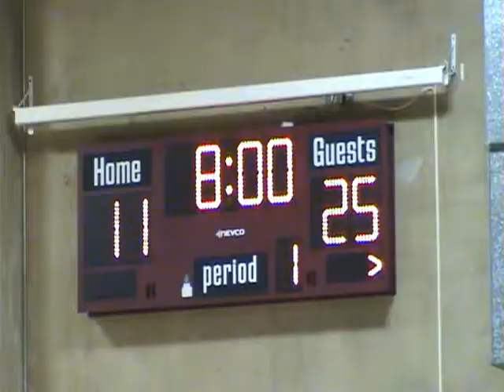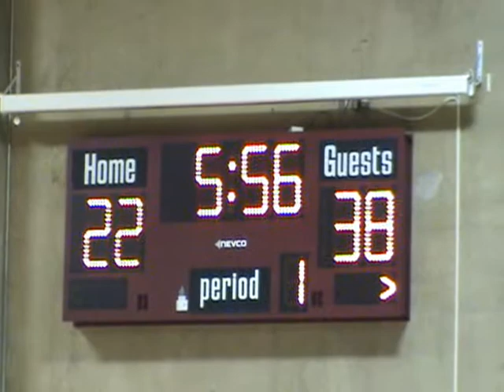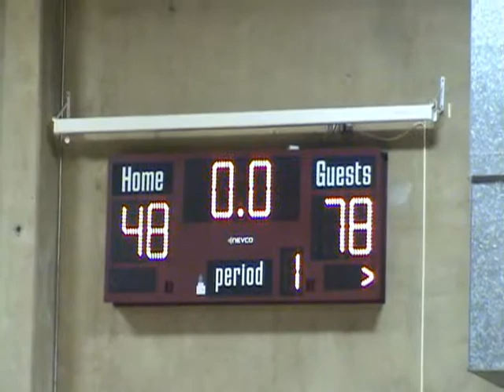Lincoln@Sherwood 020412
Sherwood versus Lincoln, 02/14/2012